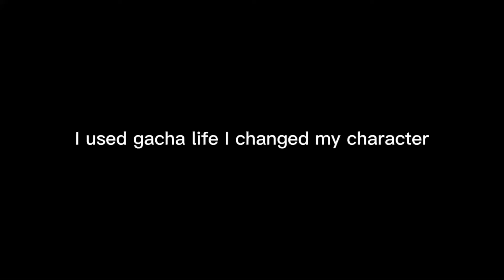ANG BASTOS MO||meme?